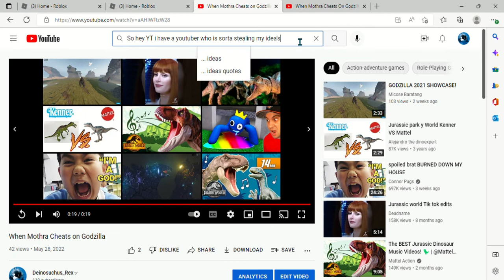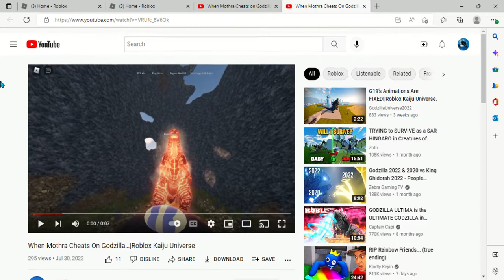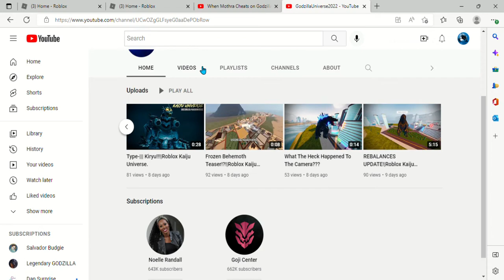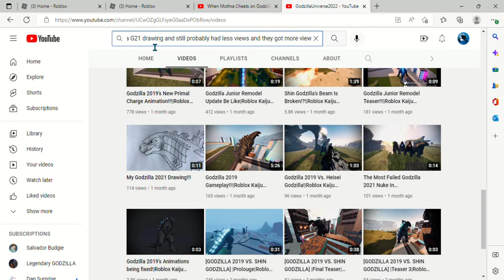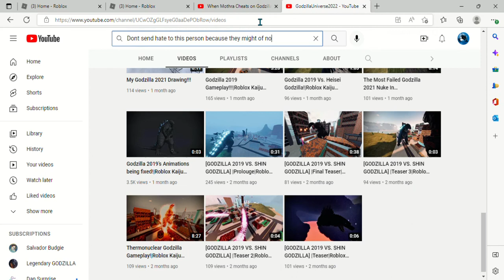My "fake friend" who stole youtube idea's from me [Do not send hate to him]